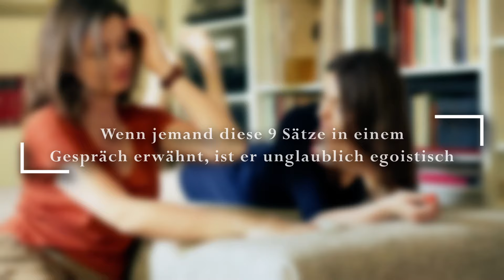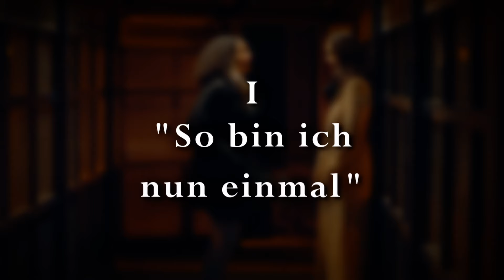Diese Sätze zeigen, dass jemand unglaublich egoistisch ist!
Wusstest du, dass gesunder Egoismus deshalb so heißt, weil er nur in stark abgespeckter Form des Weges kommt? Der pure, selbstsüchtige Egoismus ist nämlich für niemanden gesund, nicht einmal für die Menschen, die ihn als Religion auserkoren haben. Selbstsucht hat auch nichts mit Selbstliebe zu tun. Wer sich den eigenen Egotrip auf diese Weise schönreden will, führt bald nur mehr Selbstgespräche. Bedauerlicherweise sind Egoist*innen und selbstverliebte Menschen auf dem Vormarsch. Sie werden immer mehr und scheinen die Welt mit ihrer Ellbogentechnik und ihrer Rücksichtslosigkeit im Sturm zu erobern. Glücklicherweise outen sie sich recht rasch als egozentrische Eigenbrötler, die neben sich niemand anderen gelten lassen. Sogar an ihrer Art zu sprechen, kannst du sie erkennen. Welche Sätze typisch für Egozentriker und Egomanen sind, verraten wir dir hier.